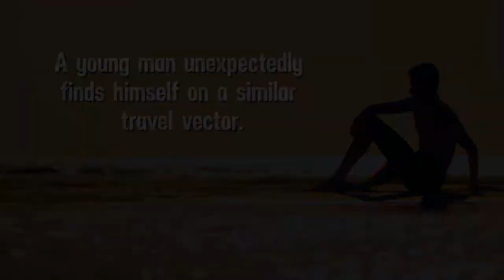On Swift Wings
Three hundred years ago a series of unfortunate events resulted in a ship’s surgeon getting stranded on a series of mysterious islands. He was the last visitor from the known world to visit these lands until a flight attendant finds himself unexpectedly on a similar travel vector.

Centuries of isolation have changed the politics, beliefs, and economies of these forgotten worlds. Explore realms inhabited by feral humans and civilized horses, immortals and necromancers, anti-intellectuals, giants and tiny diminutive humans.

Introducing “On Swift Wings”, a satirical literary fiction fantasy/adventure novel by Brett M. Wiens.

Available from fine bookstores everywhere: